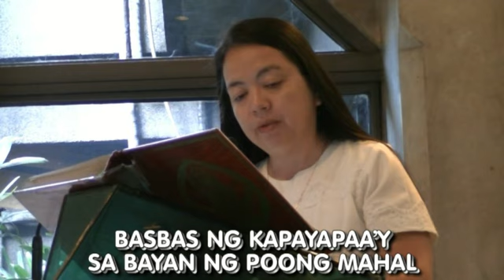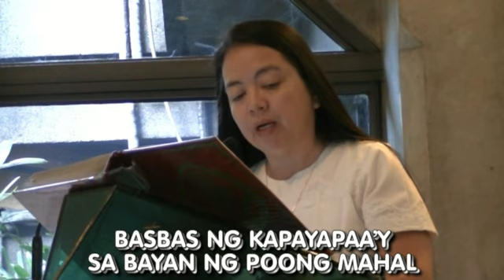PAGBIBINYAG 01122014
Kapistahan ng Pagbibinyag sa Panginoon